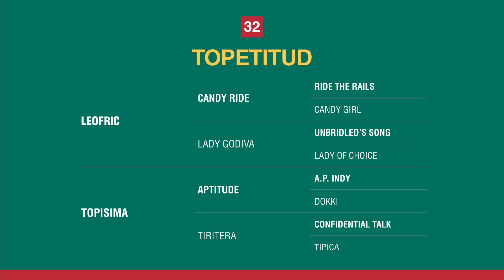32 TOPETITUD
VENTA DE PRIMAVERA
PRODUCTOS 2022
Haras Los Turfistas y Tres Jotas

🐎 REMATE PRESENCIAL
Presentación: 13 hs
Remate: 14:30 hs